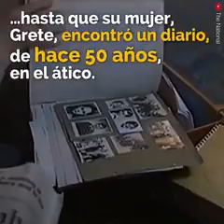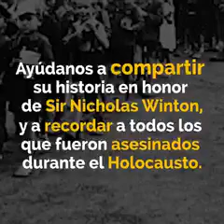NICHOLAS WINTON Y EL HOLOCAUSTO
HOLOCAUSTO